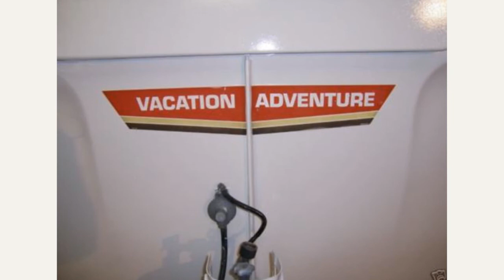1984 U-Haul CT-13 Fiberglass Travel Trailer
1984 U-Haul CT13 13' Fiberglass Rental Travel Trailer.